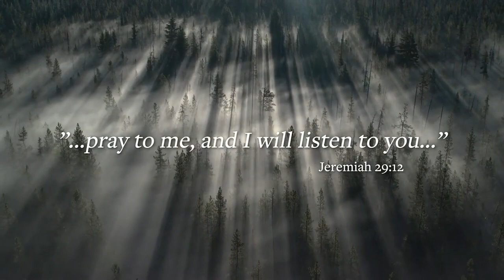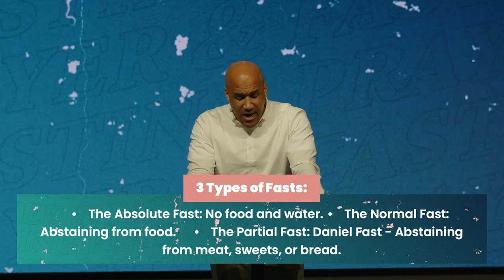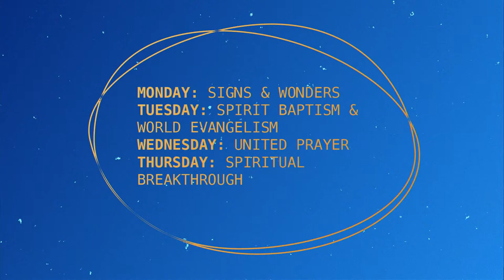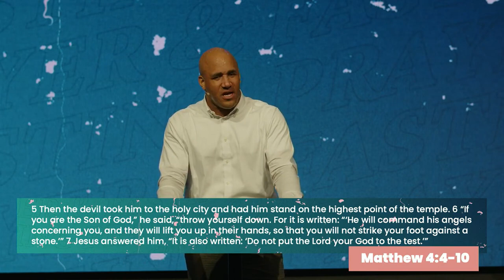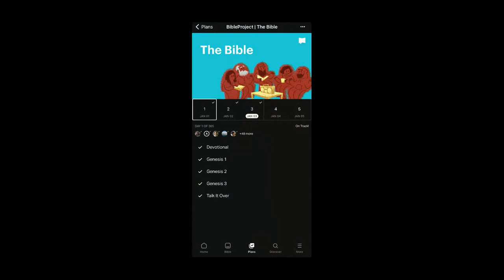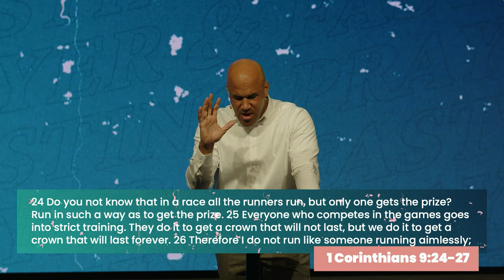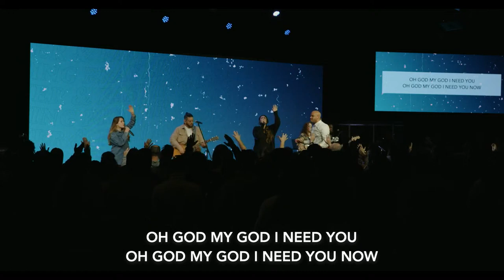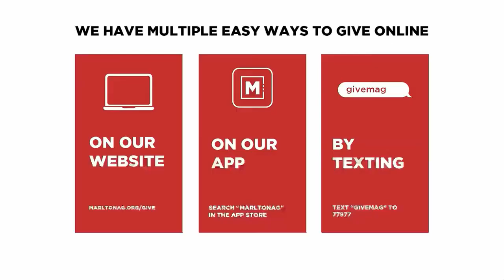Prayer and Fasting - Part 1